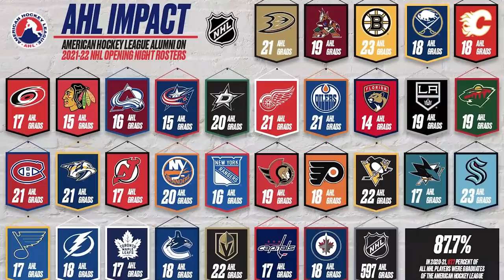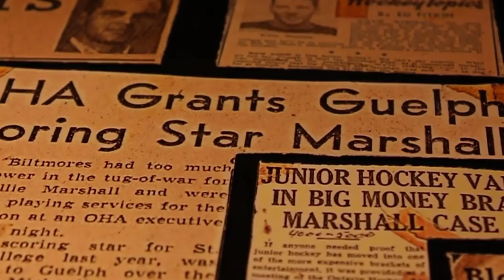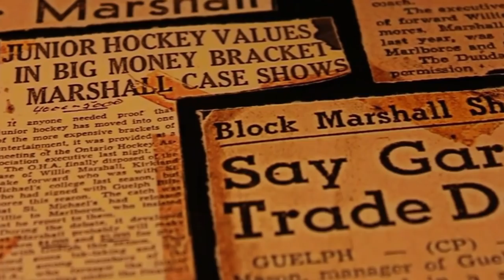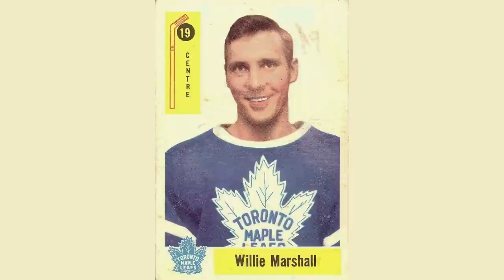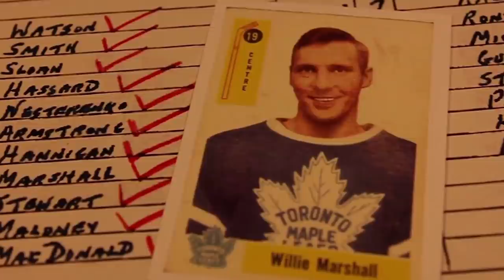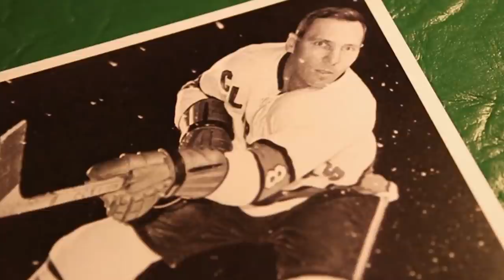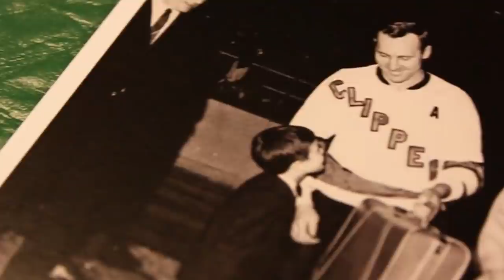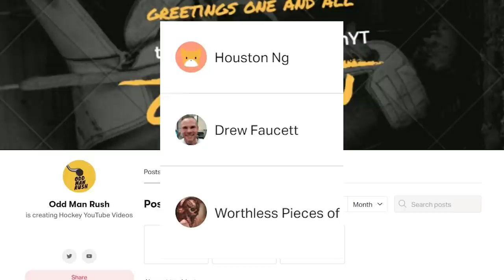The AHL's G.O.A.T. - The Willie Marshall Story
Since 1936, the American Hockey League has been one of the highest levels of competition that the sport has to offer. In fact, the 'A' has been home to many hockey greats who carved out pretty successful careers in the minors while they were at it too!

However, one player stands heads and shoulders above the competition and has gone down in history as the best the league has ever seen...

This is the story of Willie Marshall, the AHL's greatest of all time!